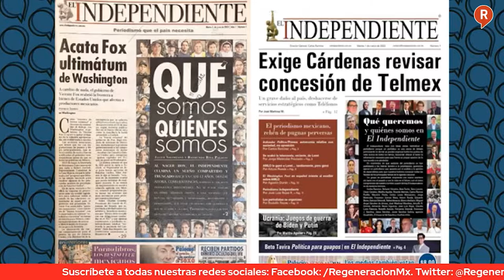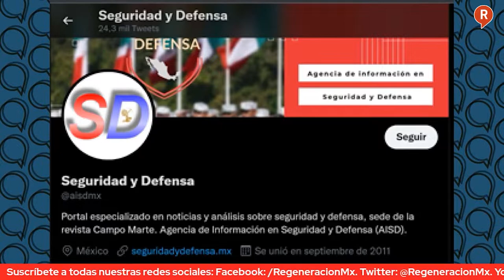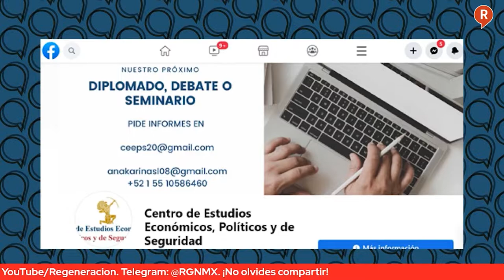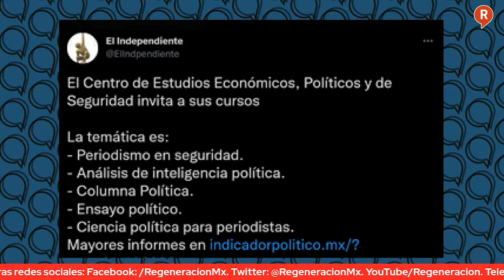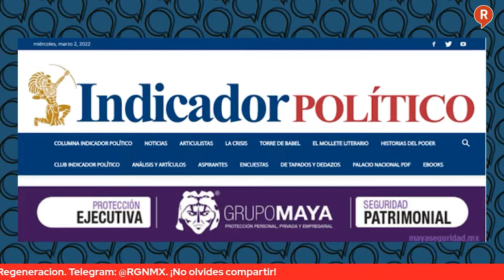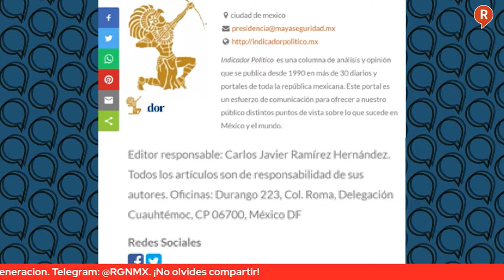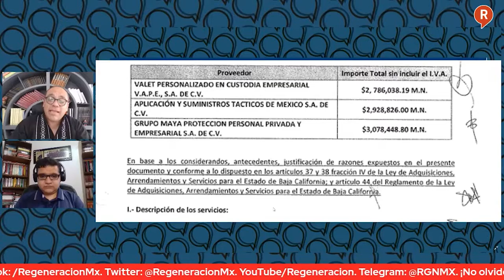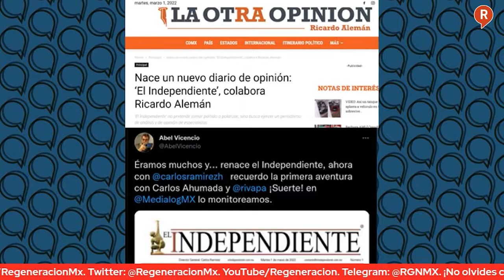LosDatosDuros: ElIndependiente cuna de chayoteros priístas ¿Periodismo o agencia de espionaje¡